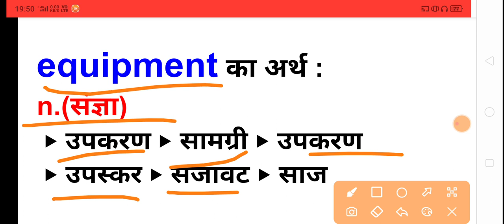Equipment meaning in hindi|equipment ka matlab kya hota hai|english to hindi vocabulary|word meaning